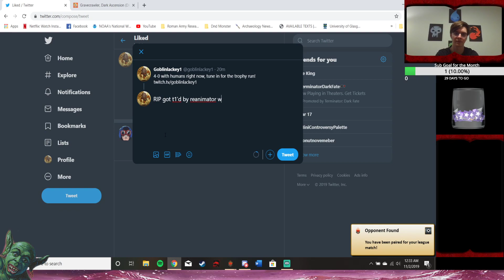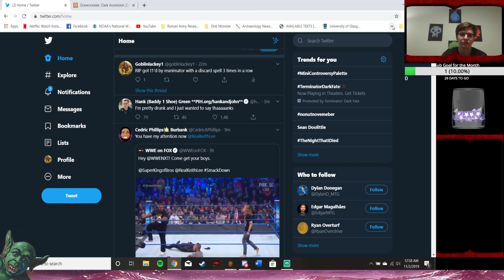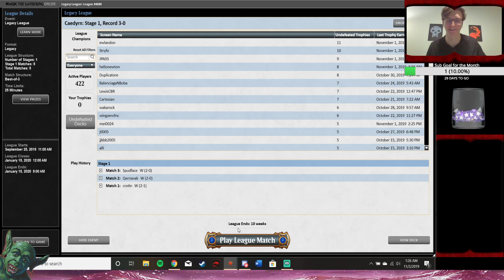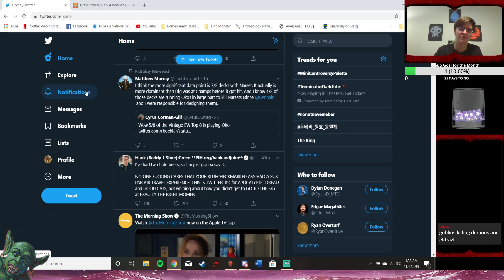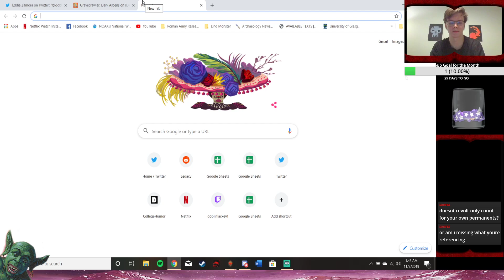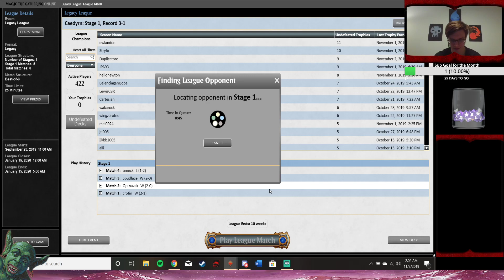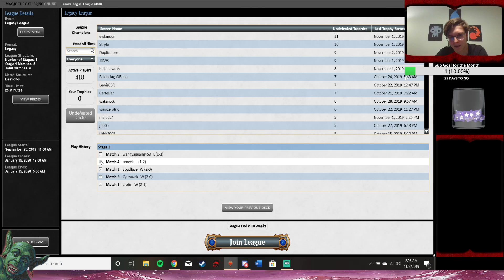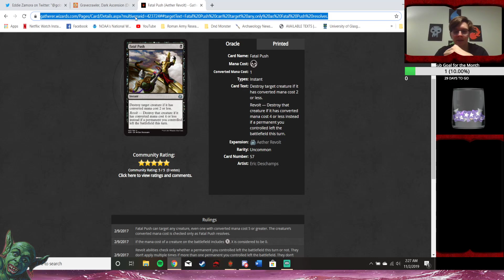Legacy Goblins Leagues: THE RETURN OF DOC GOB AND FIGHTING GRISELBRAND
Trying out some new (old?) tech for RUG. Never face it of course. Goblins is really hard and kinda galaxy brain to play, okay?

Matchups
Hypergenesis
Steel Stompy
SnS
UB Ninjas
Lands